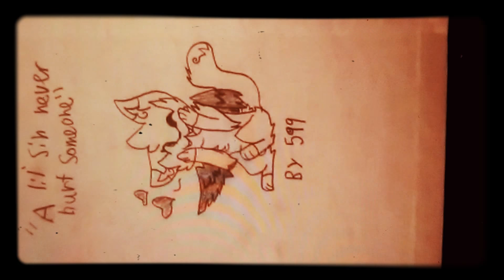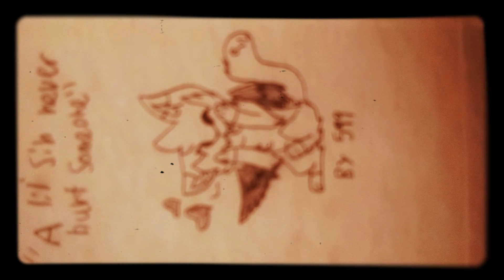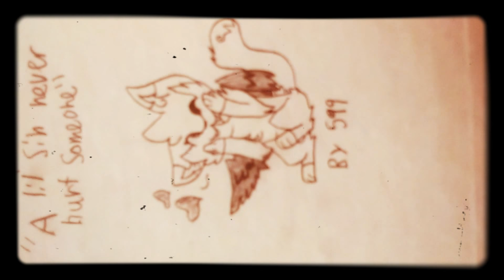"A lil sin never hurt someone" by Little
Where "Sin" there is considered like breaking rules. Bad minor stuff.